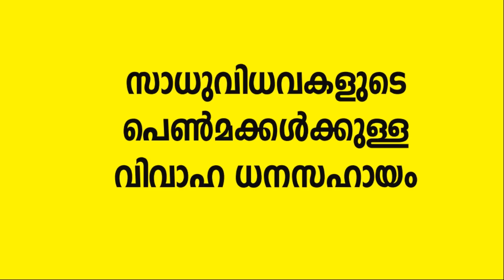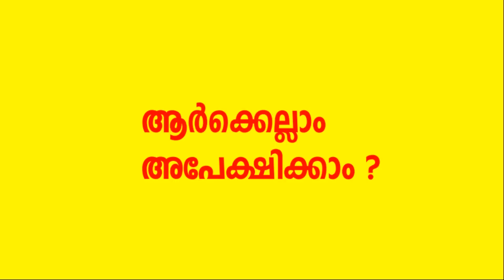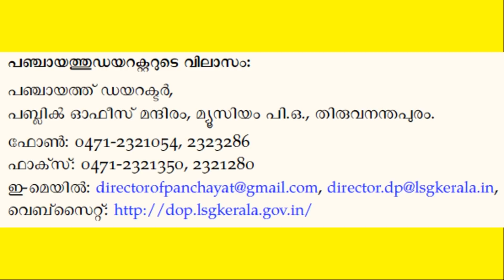30000 രൂപ സര്‍ക്കാര്‍ സഹായം| APL BPL വിത്യാസമില്ല| GOVERNMENT HELP FOR KERALA PEOPLE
30000 രൂപയുടെ വിവാഹ ധനസഹായത്തിന്  കേരളത്തില്‍ കഴിഞ്ഞ മൂന്ന് വര്‍ഷം സ്ഥിരതാമസക്കാരികളായ 18 വയസ്സ് പൂര്‍ത്തിയായ വനിതകള്‍ക്കാണ് അപേക്ഷിക്കാന്‍ സാധിക്കുക കൂടുതല്‍ വിവരണങ്ങള്‍ വീഡിയോയില്‍